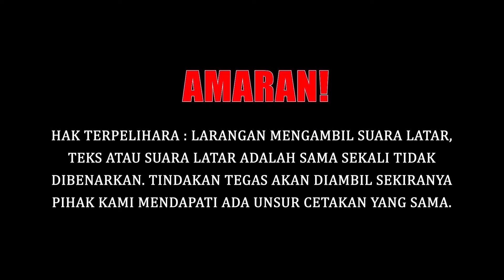SHUIB ANGGAP DENDA SEBAGAI UJIAN PERNIAGAAN??